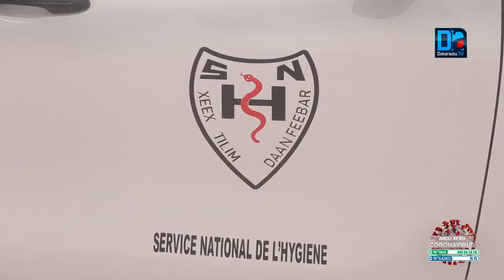Rufisque/Covid-19: Le service national d'hygiène a lancé l'opération "Aar Askan wi ci Covid bi".